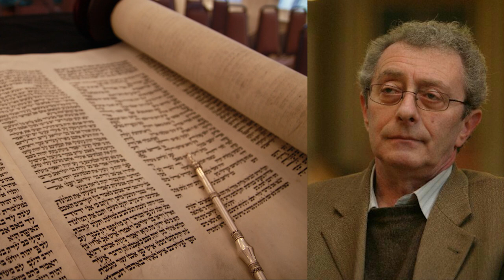Tatár György - A görög mitológiatörténet